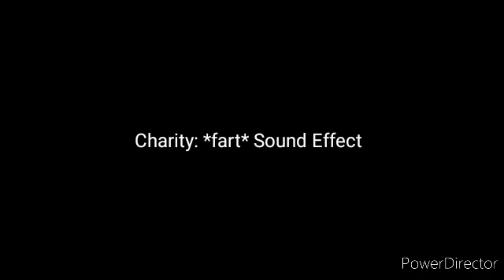Charity: *fart* Sound Effect